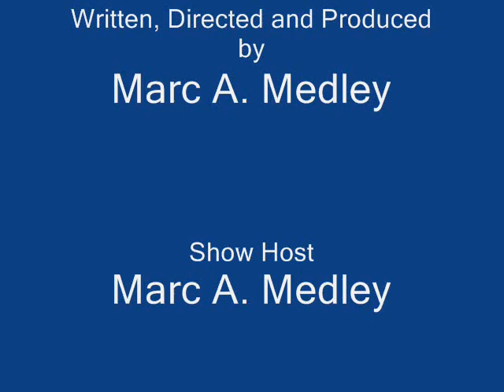Simon T. Bailey Appears on The Reading Circle with Marc Medley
Success magazine calls Simon T. Bailey one of the top 25 people who will help you reach your business and life goals through practical advice and specific tactics. He joins a list that includes Oprah Winfrey, Brene Brown, and Tony Robbins. His expertise focuses on change, leadership, and customer experience. He's worked with over 1,500 organizations in 45 different countries. As an innovator, educator, executive advisor, speaker, and author, he shapes the lives of men and women around the world.

Prior to founding his company, Simon held the role of Sales Director for the world-renowned Disney Institute and worked in the hospitality and tourism industry for 20 years. His strategies drove the acquisition of an Orlando-based healthcare system and catapulted a hospitality company to be ranked #1 in customer service on Expedia.com.

Simon emboldens individuals to impact the world by sharpening natural talents. Outside of his learning and development programs for organizations, Simon's consumer-facing Lynda.com courses powered by LinkedIn have been viewed by more than 600,000 people in 100 countries.

When Simon is not working, he spends quality time with his two active teenagers, roots for the Buffalo Bills, and is an avid movie goer. He believes his most important role is to be a great dad and to volunteer in serving the least, the last, and the lost men in society.